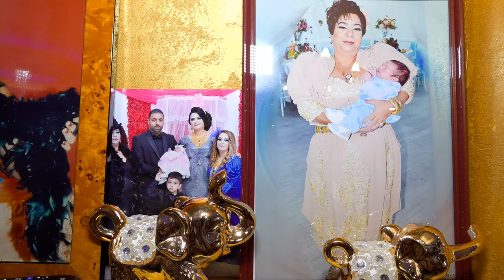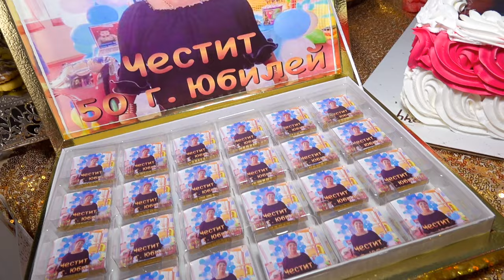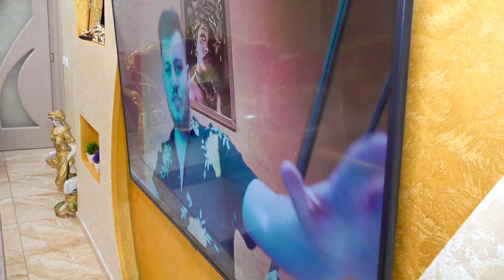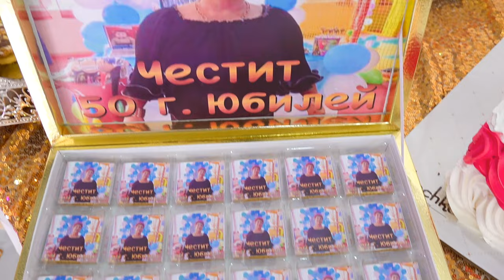UBILEI MEMET VE ELMAZ HASKOVO 4 K